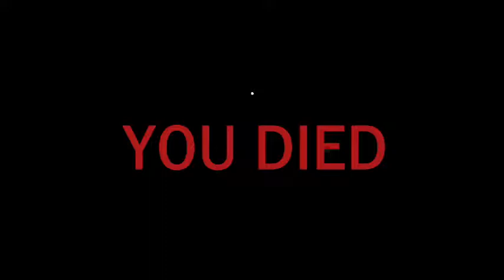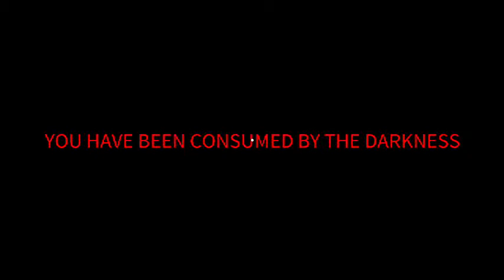Roblox Funny Moments with Rainbowtiger115